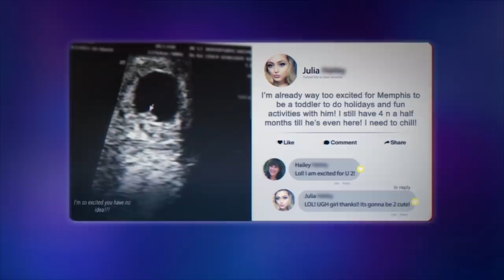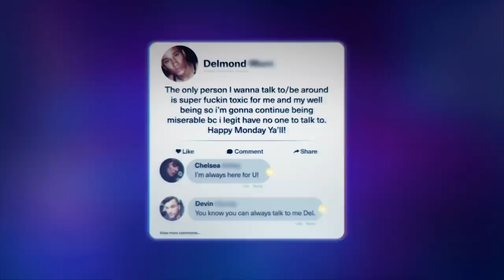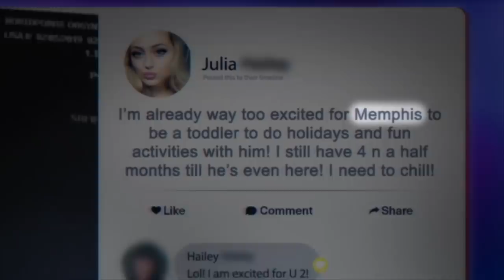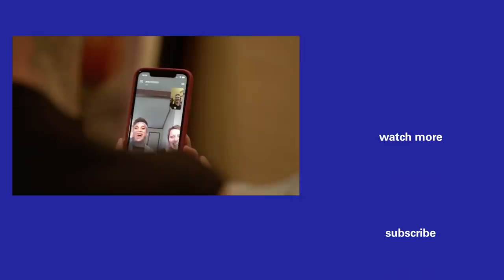Can These Former BFFs Recover From The Ultimate Betrayal? | MTV's Ghosted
On 'Ghosted: Love Gone Missing,' Rachel Lindsay and Travis Mills help people track down their ghosts. On this episode, Julia contacts the duo after her longtime best friend, Delmond, disappeared without a trace. When they come face to face, he explains the real reason he ghosted, shocking everyone.

Ghosted: Love Gone Missing helps distraught people track down former friends or lovers who suddenly cut off all contact with them. Hosts Rachel Lindsay and Travis Mills meet the haunted and come up with theories about the cause behind the ghosting. Then the hosts look for leads in order to track down the ghost. Finally, the truth is revealed during a confrontation between the two parties.